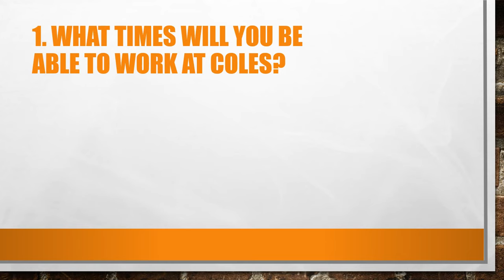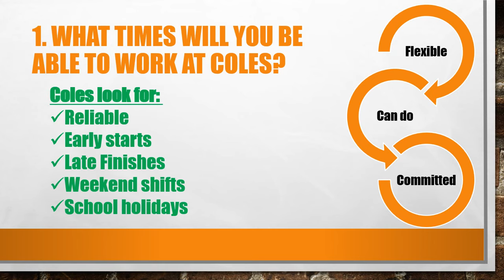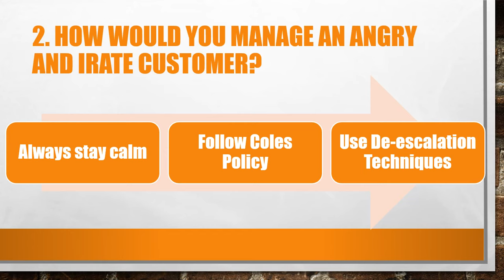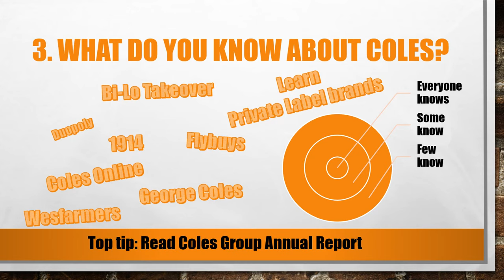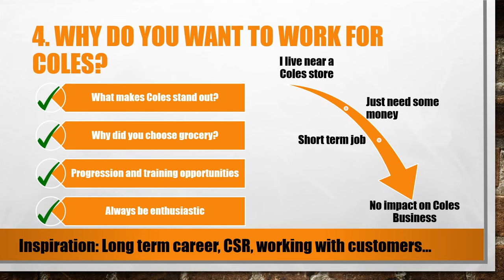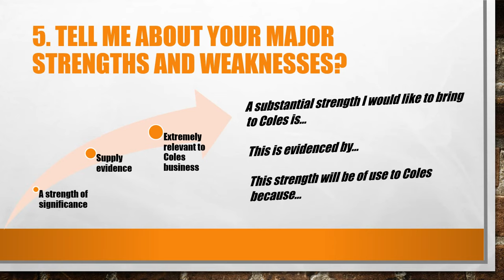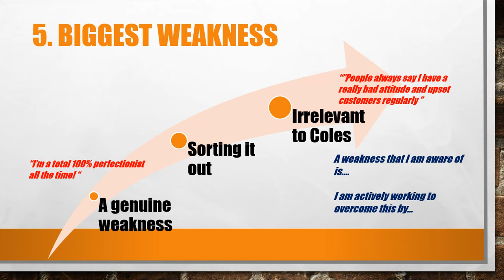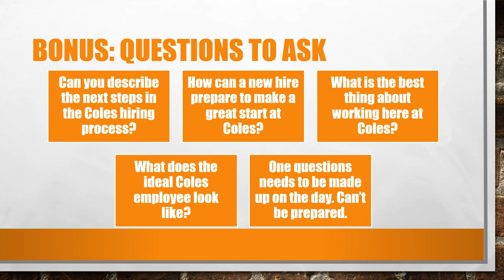Top 5 Coles Supermarkets Australia Interview Questions and Answers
In this video I will teach you how to pass an interview at Coles Supermarkets in Australia. To do this I will show you the most common questions that are asked in interviews at Coles and I will help you to plan fantastic answers that will get you the job.